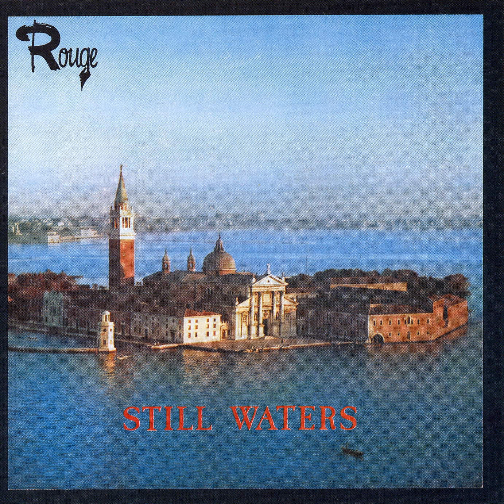Mediterranean Holiday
A comprehensive study of acoustic and electric guitar styles.. De Wolfe offers over 80,000 tracks from 12 production music labels covering most genres of music, all for download and use in your productions large or small.